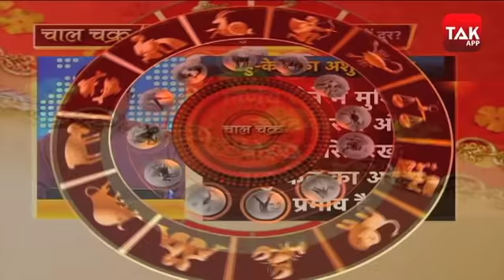राहु-केतु के अशुभ प्रभाव को कैसे करें दूर | Shailendra Pandey | Nag panchami 2020 | Astro Tak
ज्योतिर्विद शैलेंद्र पांडेय से जानिए राहु-केतु के अशुभ प्रभाव को कैसे करें दूर...Nagpanchami2020 Rahu_ketu DekhBinaBreak ShailendraPandey AstroTak, (Ask a Question)